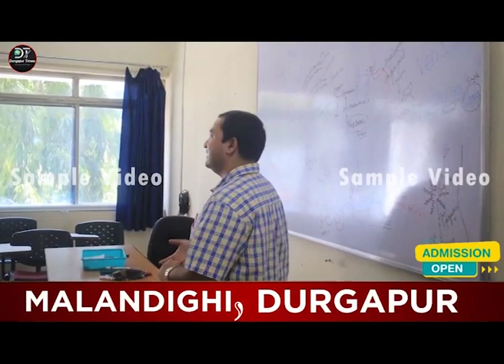SANAKA ASSAMESE 1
Scholarship, loan, installment facilities available with 200 MBBS seats.
Multispecialty hospital with upcoming cancer hospital.
PG MD/MS program available